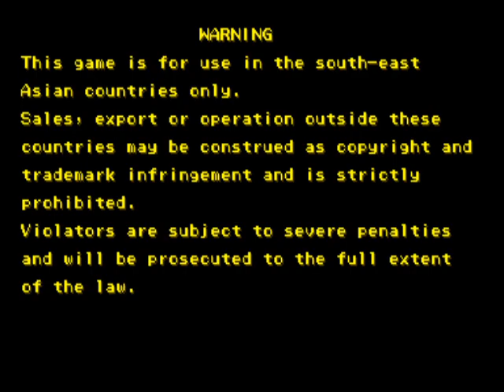Red Earth (Gameplay)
Disfrutando de este alucinante juego que nos trajo capcom con unos graficos excelentes, una dificultad alta y con esta forma de juego que tiene una mezcla de beat em up con juego de lucha unico en su estilo y que no decepciona para nada.

¡¡¡IMPERDIBLE!!!

APOYEMOS LOS VIDEOJUEGOS RETRO

RETRONOVA "UN CANAL PARA TODOS Y TODAS"